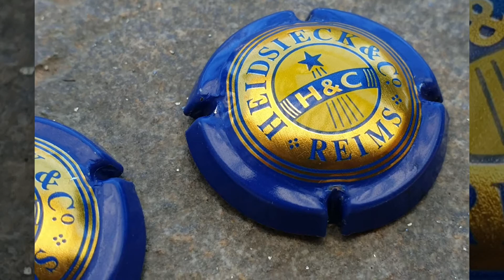1x Capsule de Champagne Heidsieck et Cie Etoile filante Contour bleu, or bril.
1x Capsule de Champagne Heidsieck et Cie Etoile filante Contour bleu, or bril.